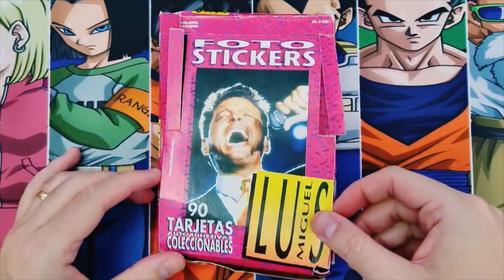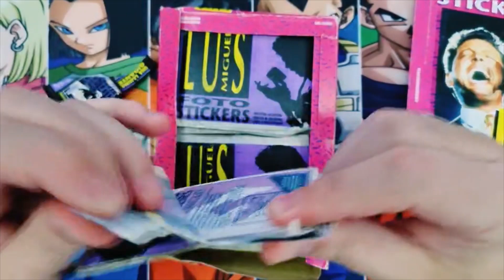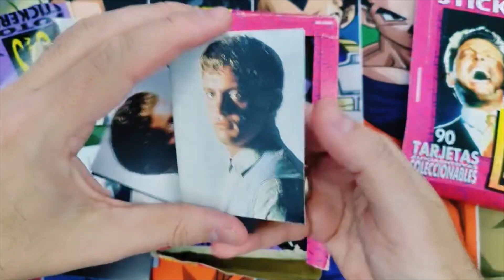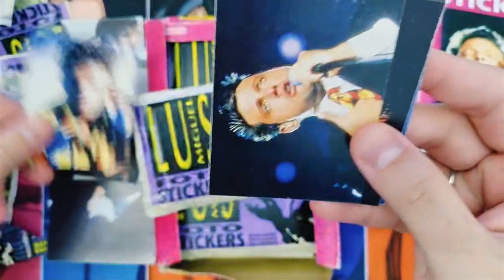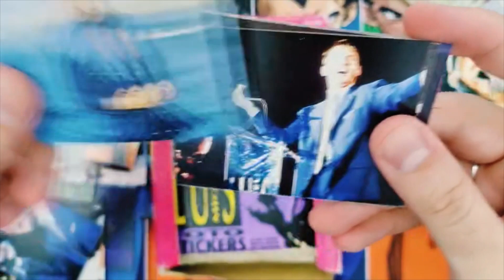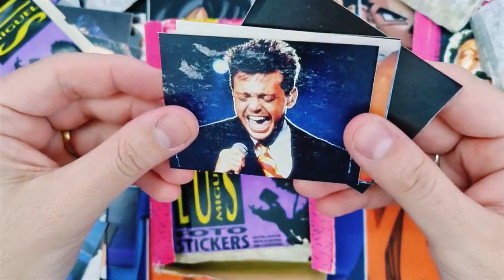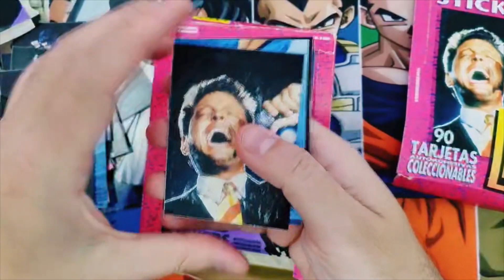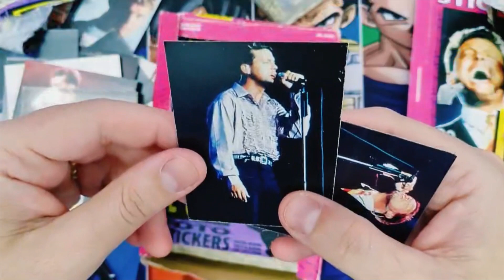#9 - 10 SOBRES DE: Luis Miguel | Cromy | Argentina 1994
Lluvia de Hashtags del Dia: unboxing sobres cajas apertura minecraft pokemon fortnite streamer​​​ cod anime​​​ simpsons​​​ comics​​​ cosplay​​​dragonball​​​ argentina​​​ disney​​​ seleccionargentina ​ messi avengers​​​